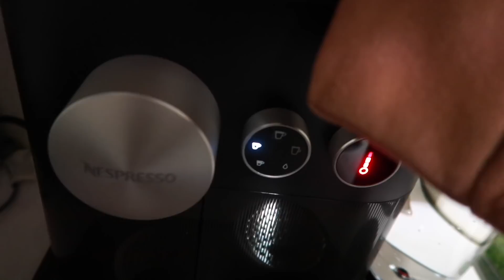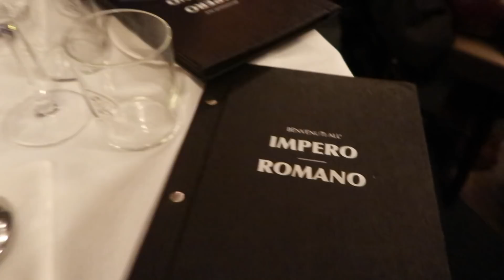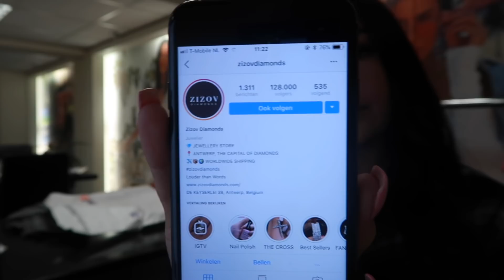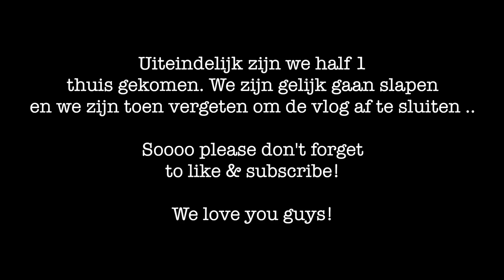Nieuwe ring + Meet & Greet - LA Sisters Vlog 109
LA Sisters clothes we wear in this vlog:
Faux Leather Legging

Xoxo,
Loïs & Amber

1060 CK Amsterdam